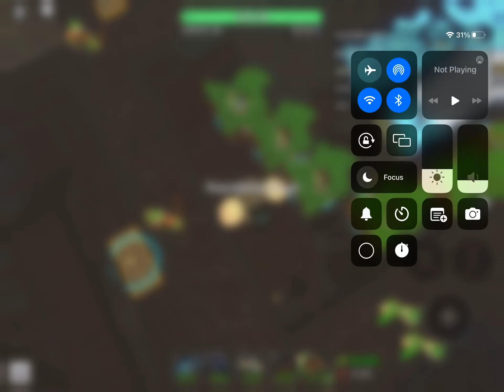Tower defense simulator gameplay